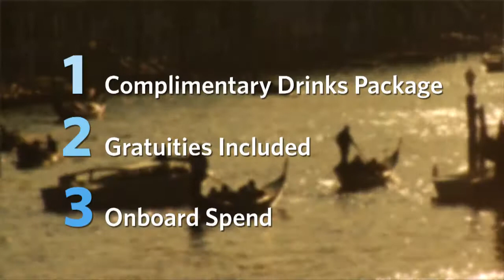Celebrity123go! from Celebrity Cruises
Celebrity Cruises are bringing their 123go! event back. Once again, they're putting you in charge of your own offer by letting you choose from three incredible options: Free Beverage Packages for two (including wine and spirits), Free Gratuities for two, or an Onboard Credit. And, if you choose a Europe vacation, you get to choose TWO of the three offers.

Plus, this time Celebrity are enhancing this already amazing offer with free Classic Non-Alcoholic Beverage Packages and Internet Packages for each additional guest in your stateroom, so it's even more rewarding to vacation with family and friends.

Simply book your next Celebrity Cruises vacation November 29, 2013 -- February 28, 2014, choose your offer, and start planning a modern, upscale vacation that will leave you completely relaxed and renewed. And, with more than 400 cruises sailing from February 2014 to March 2015 to choose from, you're sure to find the perfect vacation and the perfect offer to go with it.